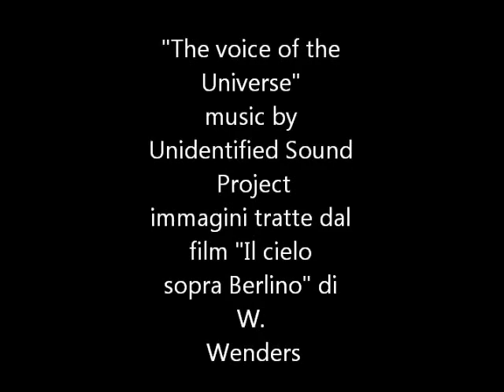Unidentified Sound Project - The voice of the Universe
le voci dall'universo. immagini tratte dal film "il cielo sopra berlino " di Wim Wenders..